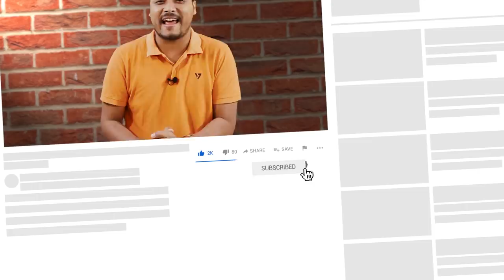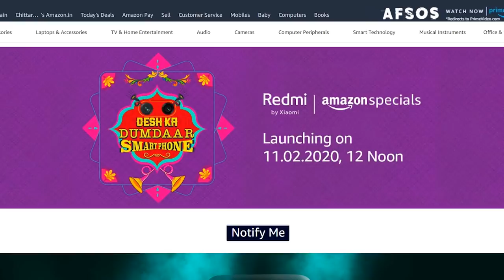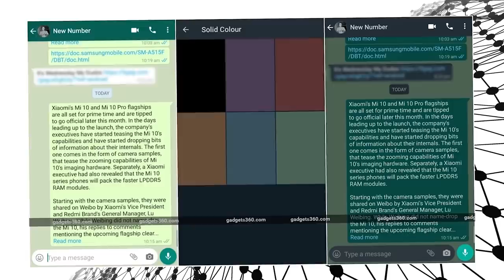Redmi 9A, WhatsApp Dark Mode, Realme C3 Sale Price, Tesla Job, SBI KYC, Tech News #25 in Assamese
Today in this Tech news video I have covered Realme C3 with 5000mAh battery, Realme UI launched: Price in India, specifications, Most Indian netizens neglect basic cyber safety norms: OLX Survey, If you have a SBI account then your account may block after 28th February if you dont do SBI KYC, Redmi Phone With 5,000mAh Battery, Dual Rear Cameras Set to Be Launched on February 11 and many more tech news covered in Assamese language.